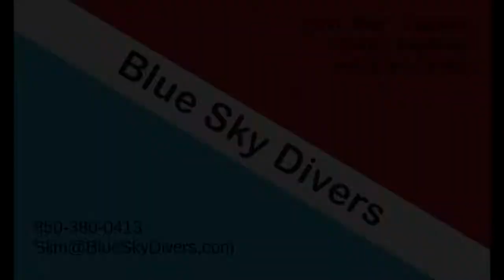Blue Sky Divers: Skydive - Kyle Schluer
Blue Sky Divers: Skydiving Video - Kyle Schluer